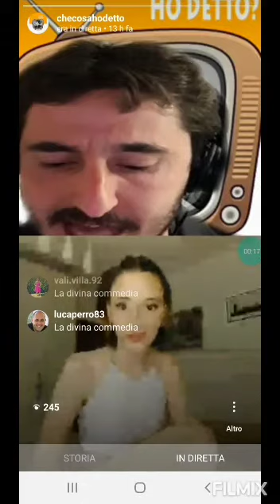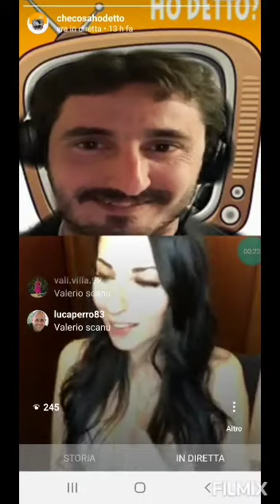Che Cosa Ho Detto? 52ª puntata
La clip della puntata ieri sera.  Non sono andate malissimo le due concorrenti che si qualificano per le finali a Rimini di Maggio 2025🤣
Bravissime Sara e Giulia!
Appuntamento a stasera ore 21.30😉